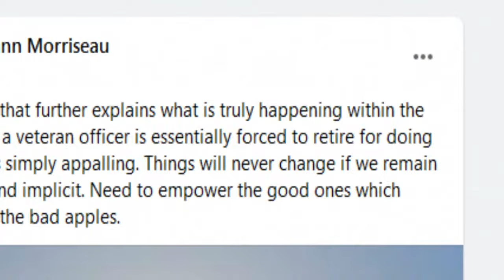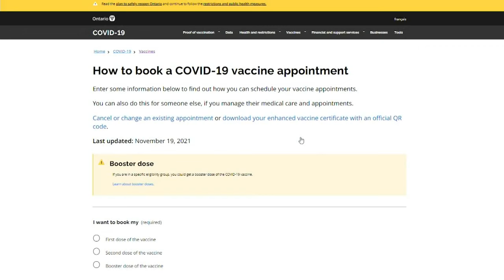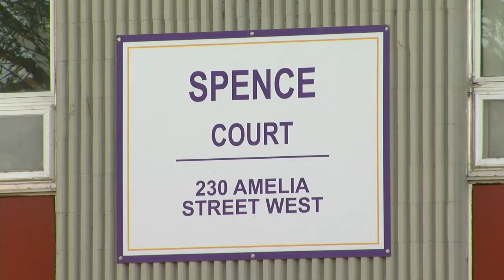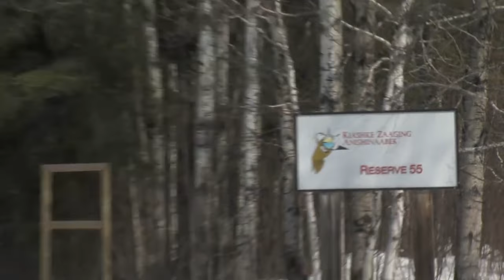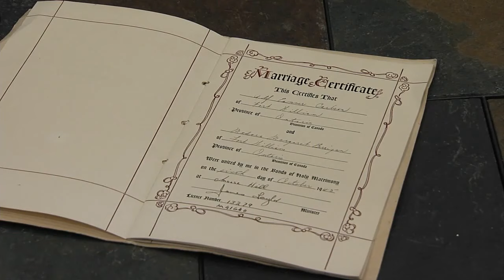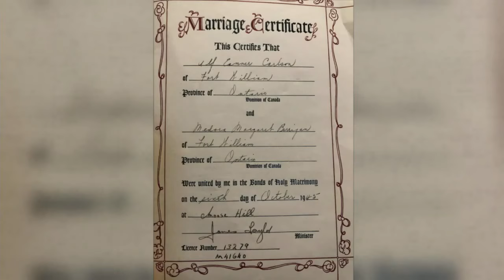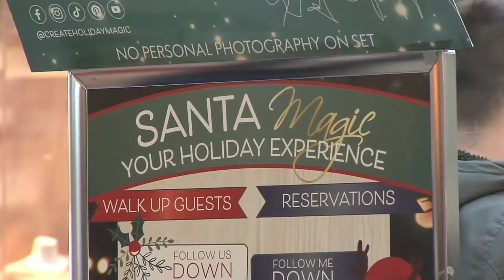Nov. 22, 2021: Police Service criticism